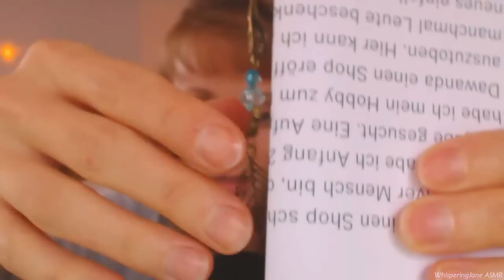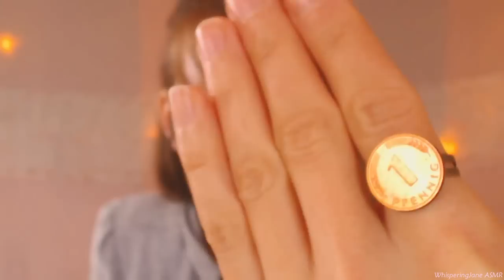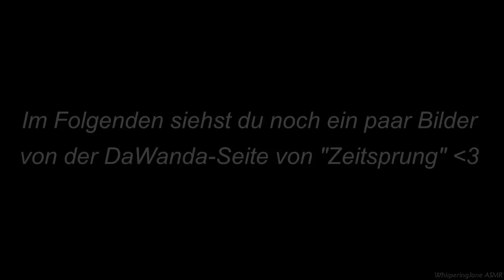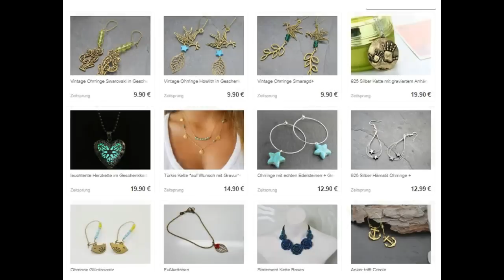💍 ♡ SCHMUCKPRÄSENTATION & GESCHENKAKTION (JEWELRY) ♡ 💍 | ASMR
Falls du mir eine Freude als Dankeschön für meine Videos machen möchtest, kannst du dies gerne in Form eines  Sachgeschenkes von meinen beiden *Wunschlisten* machen:

(meine Packstationadresse erfährst du auf Anfrage)

Vielen Dank! 💕

Ich bin nun auch bei einer tollen Tingle-App Mitglied und freue mich, wenn du dort mal vorbeischaust und mich unterstützt (natürlich erhältst du dafür viele Gegenleistungen wie Videos im Offlinemodus gucken, Exklusivvideos von mir, die nicht bei Youtube gelistet sind, Sleep-Timer-Funktion, Videodownloads  und Fanartikel)

► Webcam (ca. 70€)